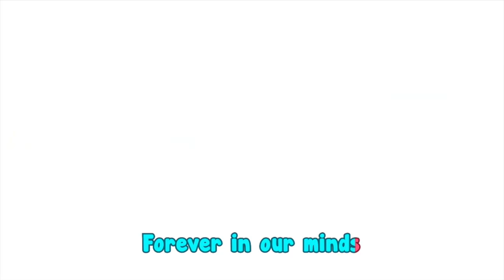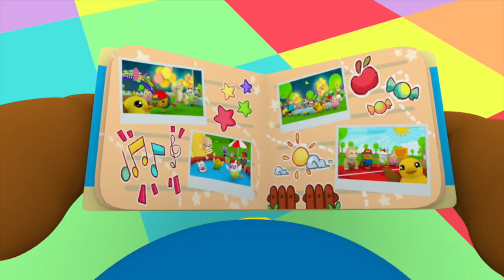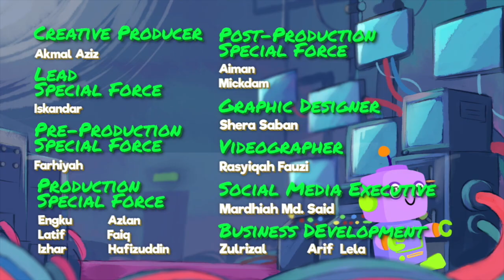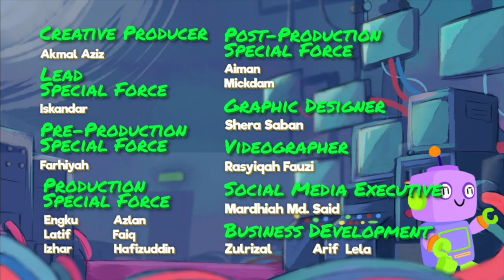Didi & Friends Say Goodbye To Kwek | We Miss You Kwek | Didi & Friends Stories Compilation